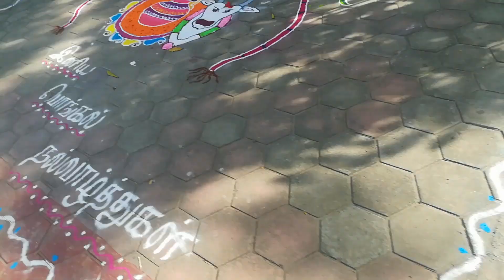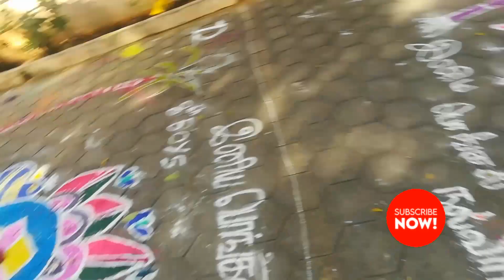கோலங்கள் / பொங்கல் கோலப்போட்டி / pongal celebration in school💖